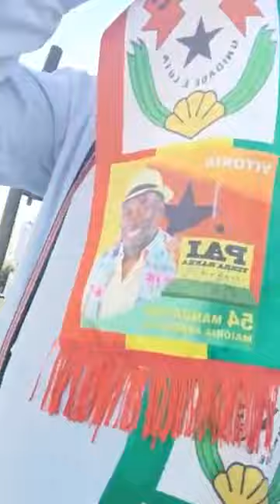10000000 7047777945234914 2849113501030268660 n